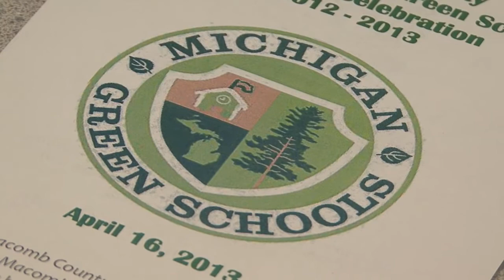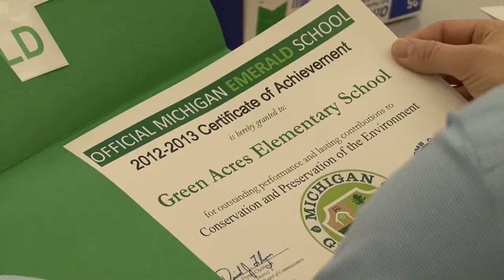Michigan Green Schools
The intent of the Michigan Green Schools Program is to encourage students to participate in activities which help them learn about preserving natural resources, protecting the environment, and promoting energy efficiency and savings. Macomb County is celebrating it's 5th anniversary this year.